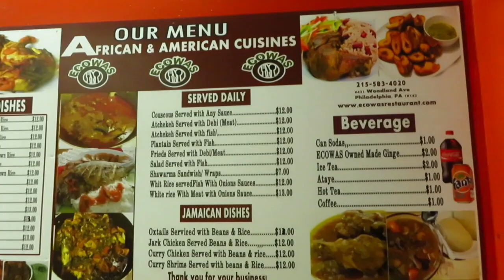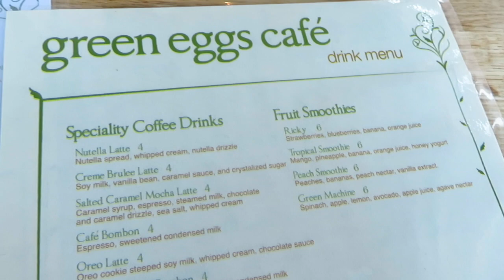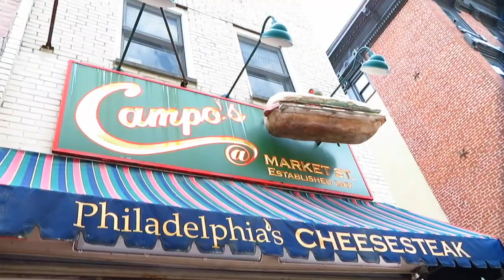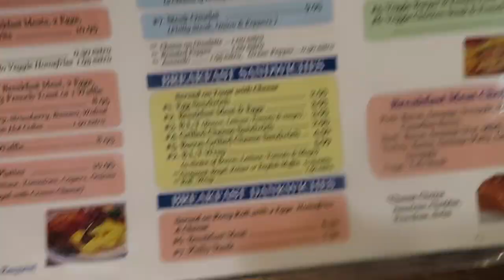WEEKEND TRIP TO PHILLY|| Summer 2019 Vlog of Philadelphia|| Bell of liberty , Love park & the City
Hey guys, here is a quick trip to philly my cousin and I took. We went to just chill, hangout and experience a different state besides our own. It was a very fun trip. If you haven't been to Philly, you should definitely go. It has a lot of great sites to see, such as the bell of liberty the Love park and so much more.